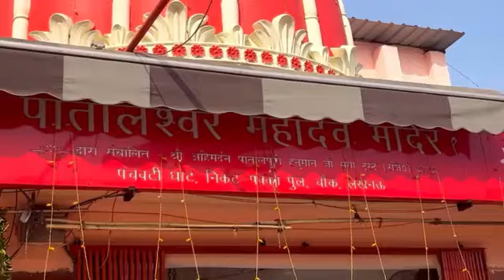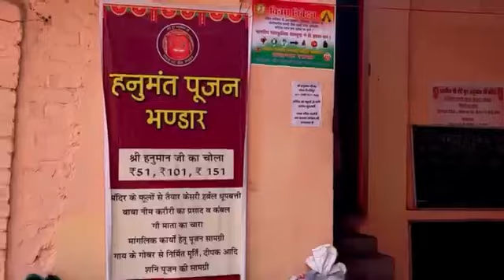लेटे हुए बजरंगबली हनुमान जी के मंदिर में प्रतिदिन होता है भंडारा और दर्शन करने से मिलती सरकारी नौकरी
दोस्तों,आपको बजरंगबलि हनुमान मंदिर कैसा लगा मुझे जरूर बताना ❤❤❤❤❤